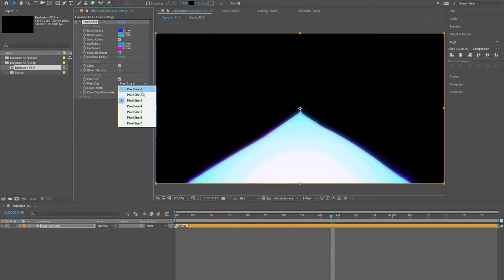Toonhead (Explosion FX Set 5)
New package of madness in 4K resolution (60 frames per second) for Adobe After Effects. You can easily change colors and halftones, add glow effects or convert effects to pixel art. This package is ideal for creating video games, trailers or animated ads.